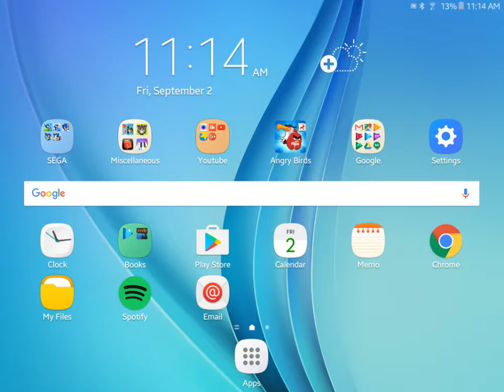SHOUTOUT 2!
Just a quick shoutout to three very lucky channels.